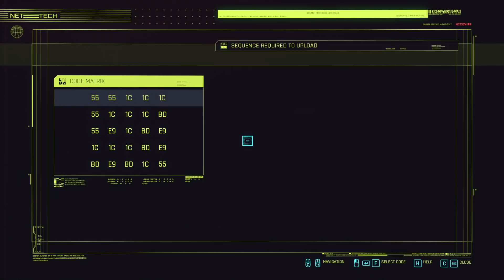CYBERPUNK 2077 | Part 7 | DISASTER PIECE Gameplay Walkthrough (PC Max Graphics)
Our adventures in Night City continue! It's time to track down Evelyn and take on the "Disaster Piece" mission!